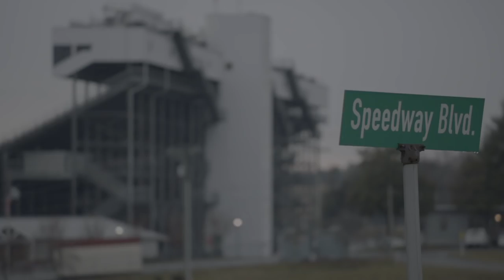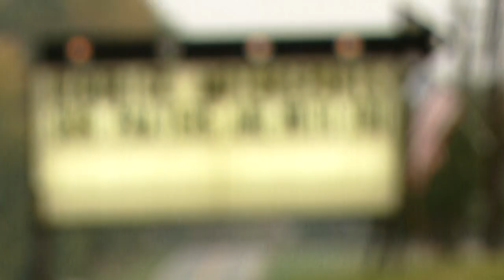Hendrick Motorsports' Martinsville story: The tale of two tracks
There is a team and a track sharing an emotional bond in southern Virginia. Go inside the story of triumph and tragedy that surrounds Hendrick Motorsports and Martinsville Speedway.